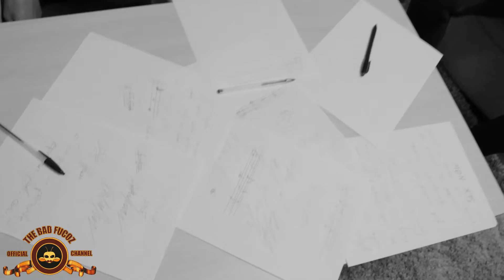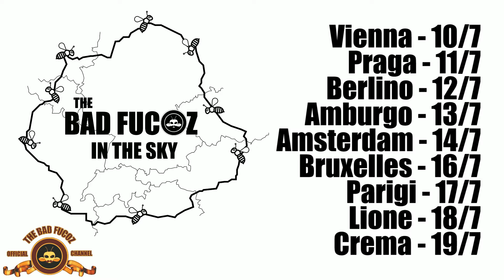The Bad Fucoz In The Sky - European Busking Tour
We need you, beez!

TOMMY VERSANTE - voice/drums
LARRY PETRUZZO - voice/guitar/kazoo
JACK SONAGLI - voice/bass